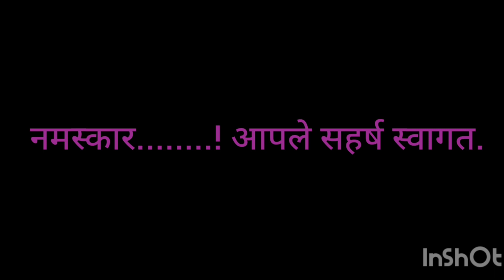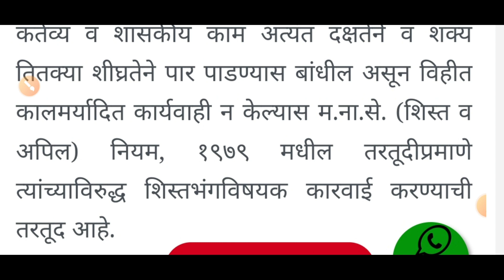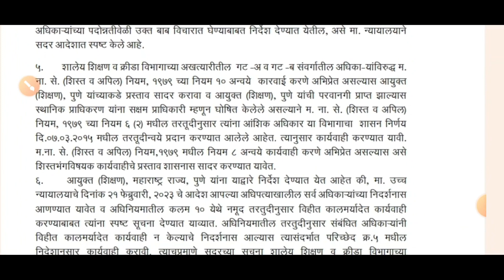राज्य कर्मचाऱ्यांच्या प्रलंबित असलेली निवेदने प्रस्ताव शालार्थ क्र बाबत कार्यवाही करणे